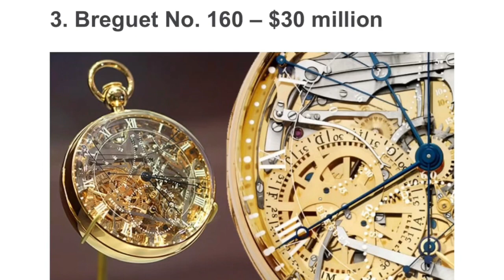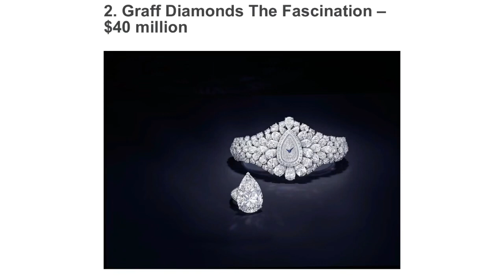Top 10 Most Expensive Watches in the World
10. Vacheron Constantin 57260 – $8 million
9. Patek Philippe Ref. 1518 – $11.1 million
8. Paul Newman Rolex Daytona – $17.6 Million
7. Jacob & Co. Billionaire Watch – $18 million
6. Patek Philippe Supercomplication – $24 million
5. Chopard 201-Carat Watch – $25 million
4. Jaeger-LeCoultre Joaillerie 101 Manchette – $26 million
3. Breguet No. 160 – $30 million
1. Graff Diamonds Hallucination – $55 million